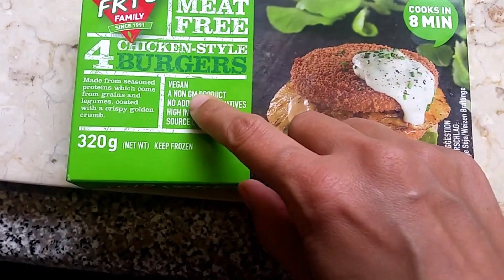Hambúrguer em casa. Fácil e saudável.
Nesse vídeo eu mostro um dos meus jantares de sexta-feira. Optei por adaptar algo que é super gostoso (hambúrguer), para comer em casa.
Resultado: você gasta menos e ganha tempo. E faz tudo isso de pijama ;)

No site você pode se inscrever para receber minhas newsletter mensais.

ALESSANDRA DIANIN  é formada em Educação Física em Jundiaí. Vem trabalhando como Personal e ministrando aulas desde de 2001. Pós graduada em Biomecânica na Unicamp. Trabalhou na maior rede de academias da América Latina, o grupo Bio Ritmo e atualmente vive na Europa e trabalha na rede mais conhecida de Dublin.Começou a dançar Ballet aos 7 anos e daí em diante nunca mais abandonou o mundo da atividade física, afinal viver é viver em movimento.

Recomendo fortemente que procure um médico antes de iniciar qualquer programa de atividade física
Você deve estar em ótimas condições de saúde e hábil para fazer os exercícios, ou seja não faça nada que seu médico disser: não faça!
É necessário entender que ao fazer exercícios físicos sempre há a possibilidade de lesões, de se machucar.
Se você estiver praticando os exercícios do Canal, você concorda que está praticando por conta própria, ou seja, voluntariamente. E você assume o risco total de qualquer lesão ou possível incômodo vindo dos exercícios.